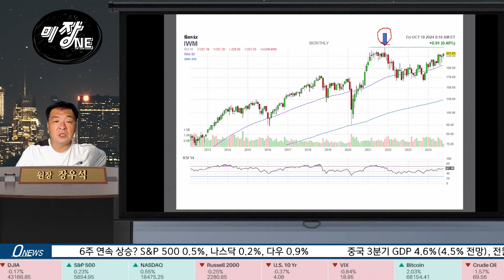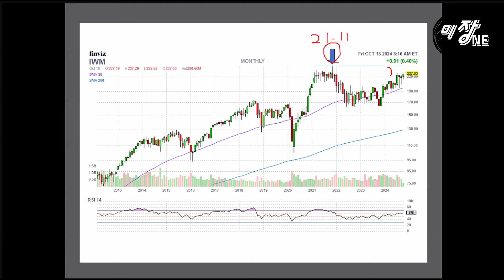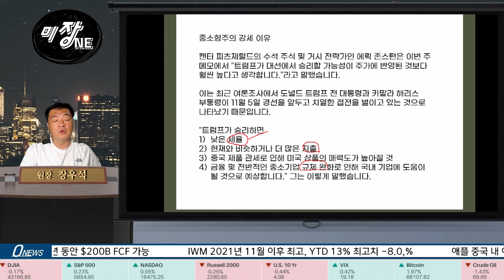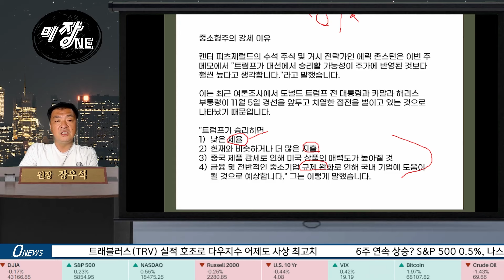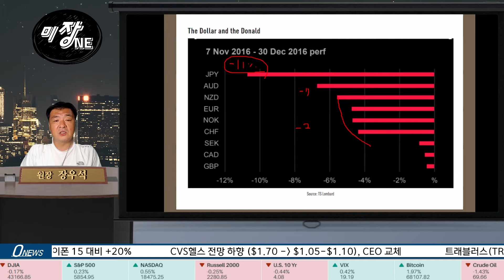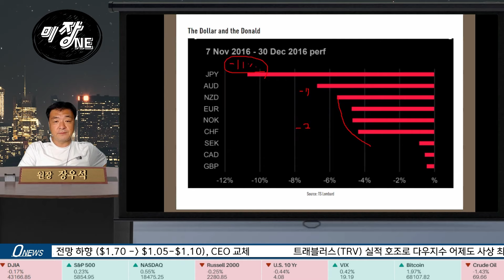[Replay 미장원] 갑자기 중소형주가 상승하는 이유? (f. 장우석 부사장)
▶응원회원 전용 영상 바로 가기